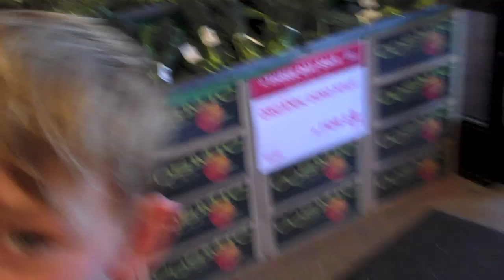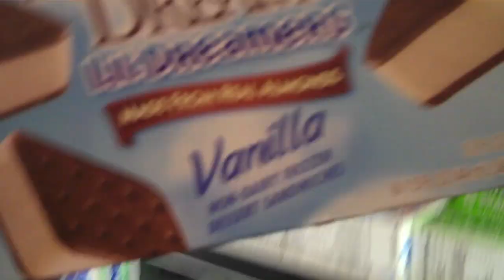crazy food!! (vlog 4)